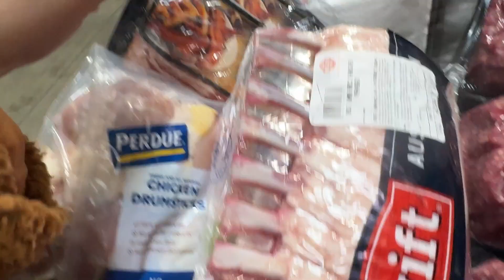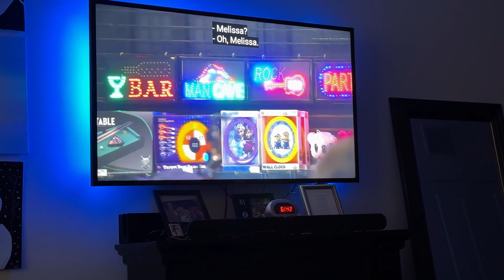WEEKLY VLOG: Cooking for the week, Reset, Grocery Shopping & more